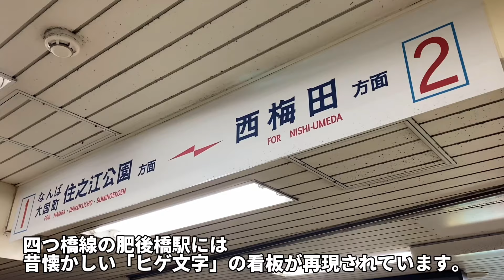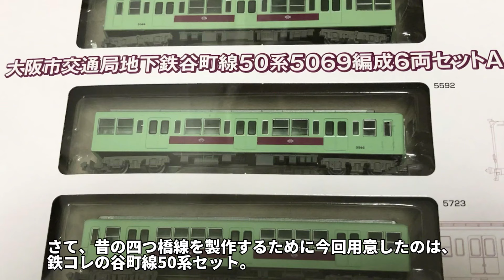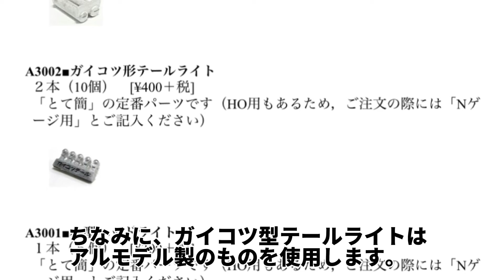182,【鉄道模型製作】大阪市営地下鉄四つ橋線200形を鉄コレ谷町線50系から作ってみた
どうも、お芋です。
今回は大阪市営地下鉄50系谷町線の鉄コレを使用して、

たった5年しか走らなかった幻の四つ橋線カラーの200形を製作してみました。

一部タイプですけど、3Dパーツ使ったり色々頑張ってみました。